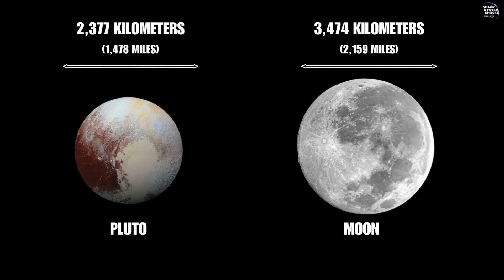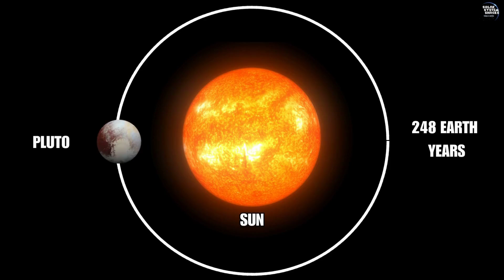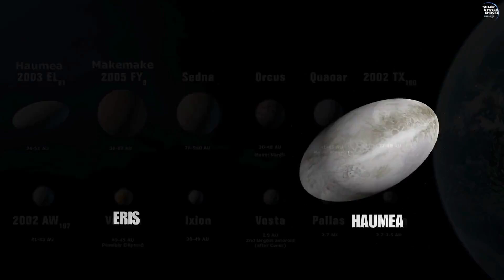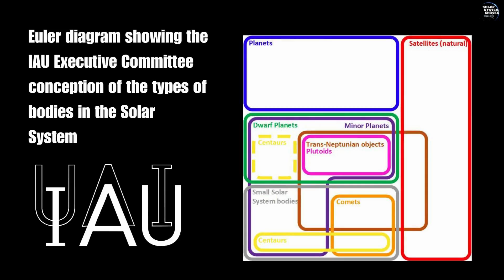Why Is Pluto No Longer a Planet?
Pluto, once the ninth planet in our solar system, has a fascinating story that continues to spark debate among astronomers and space enthusiasts. In this video, we dive deep into why Pluto was reclassified as a dwarf planet in 2006, and explore the mysteries of this icy world at the edge of our solar system.

Discovered by Clyde Tombaugh in 1930, Pluto captured imaginations for decades. But as our understanding of the solar system evolved, so did the criteria for what defines a planet. We explore Pluto is unique characteristics its small size, distant orbit, and complex surface features, including the famous heart-shaped region, Sputnik Planitia.

Discover how NASAs New Horizons mission in 2015 provided groundbreaking data that changed our perspective on Pluto, revealing its dynamic geology, thin atmosphere, and seasonal variations. While Pluto may no longer hold its planetary status, it remains an intriguing world that continues to challenge our understanding of the cosmos.